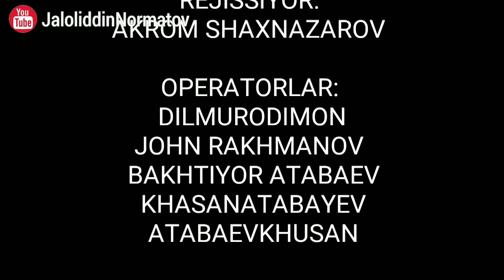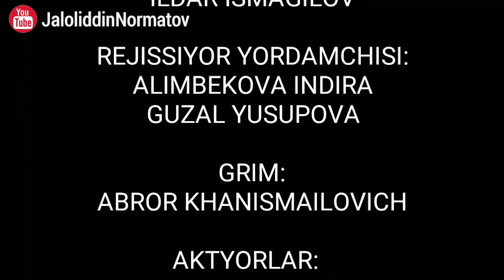Reys 101 (o'zbek film) kinosi haqida ma'lumotlar!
Assalomu alaykum‚ kanalimizga xush kelibsiz!
Eʼtiboringiz uchun rahmat‚ agarda ushbu video orqali sizga qandaydir maʼlumot yetqazib‚ foydamiz tekkan boʻlsa biz bundan juda hursandmiz.
Video sizga yoqgan boʻlsa‚ videoga like bosing‚ kanalimizga obuna boʻlib qoʻngʻiroqchaga bosib qoysangiz har kuni bir biridan qiziqarli seriallar haqidagi yangiliklarni koʻrishingiz mumkin.